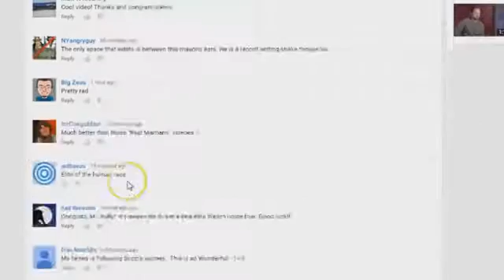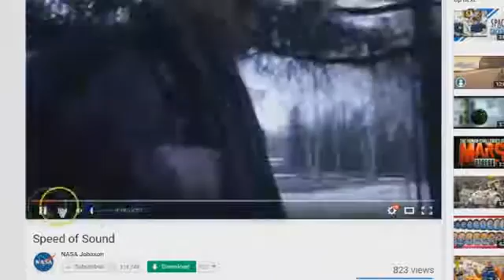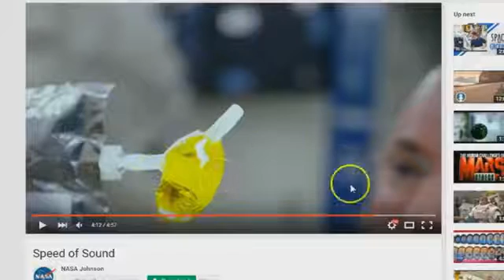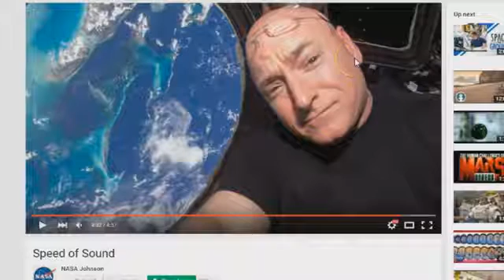Sonic Cringe says, "Scott Kelly made me fart on myself and cringe"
Do you like Scott Kelly? Neither do I.